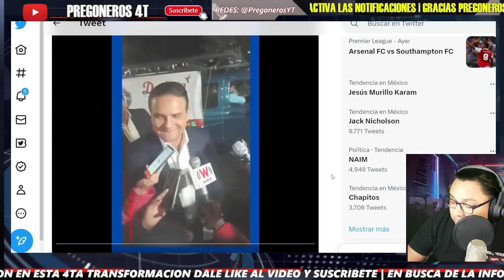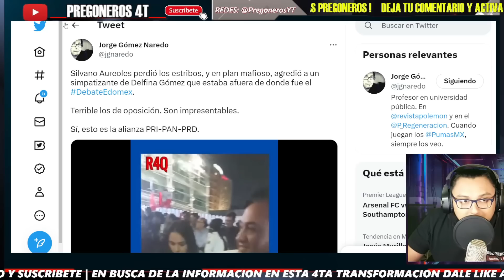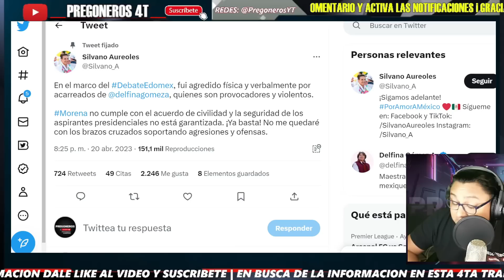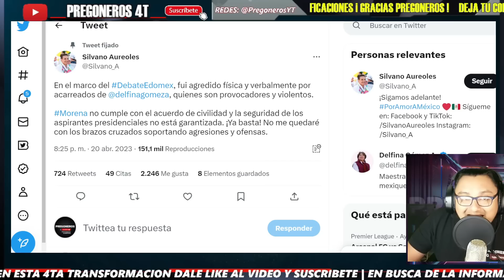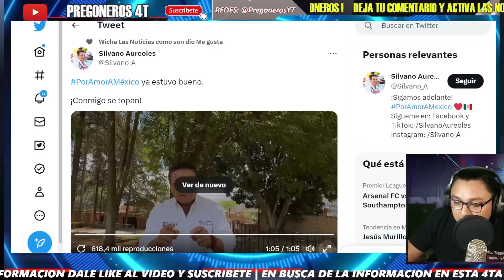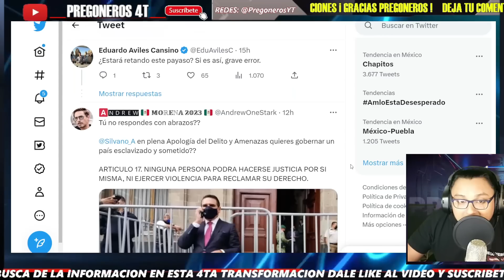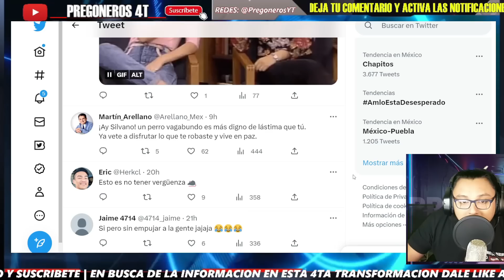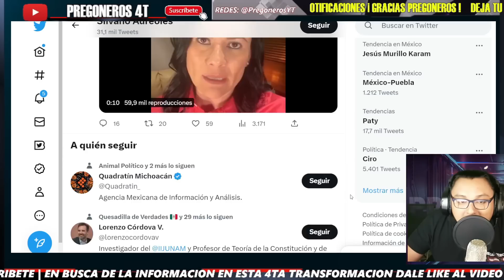¡SE HACE LA VICTIMA SILVANO! ¡RETA Y AMENAZA A MORENISTAS! ¡YO NO DOY ABRAZOS!